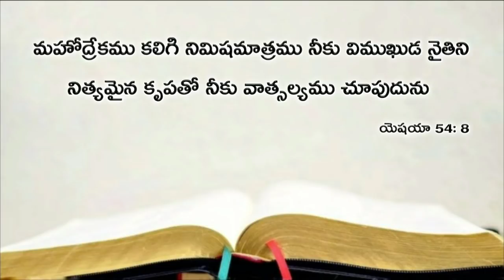Today's promise 25.05 2019